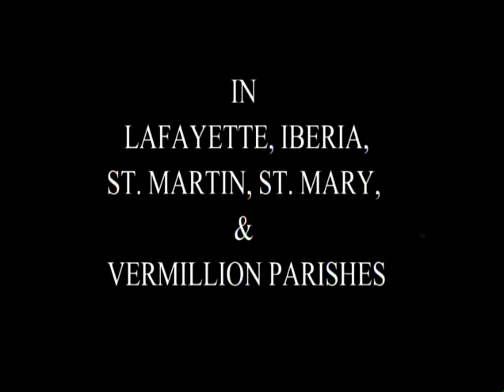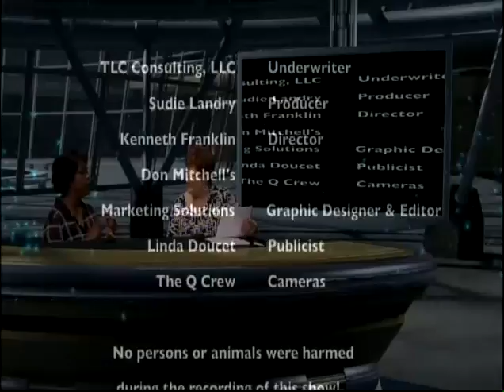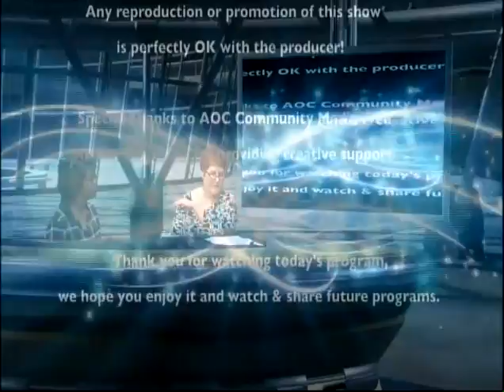Louisiana Heart Beats Features Author Melinda Turner on May 17, 2017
Award-winning host Sudie Landry introduces Author Melinda Turner on her award-winning television series Louisiana Heart Beats.